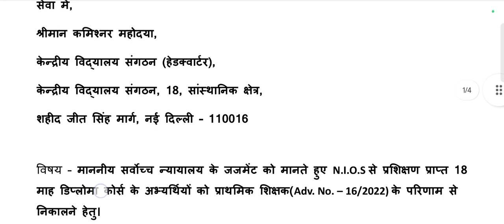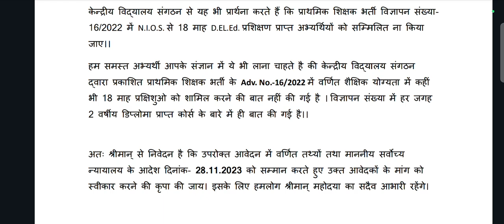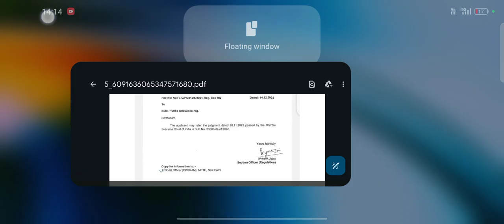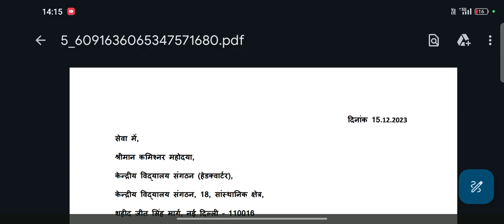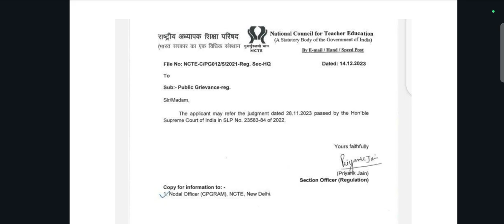हजारों ☝️MAIL KVSको भेज जा रहे हैं